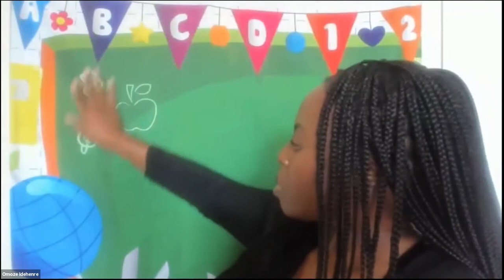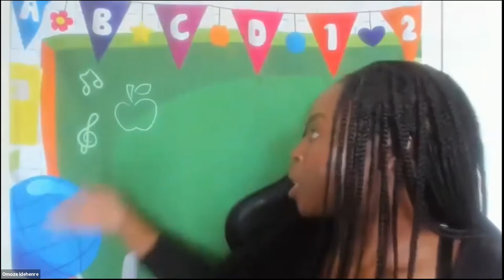Direct Address Chronicle: SPUNK Reunion!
Join members of the 2012 Spunk cast and creative team for the inaugural panel of Direct Address: Chronicle—an effort to reflect back with accountability and candor on the successes and challenges of Cal Shakes' anti-racism journey.

Cal Shakes was founded in 1974. It was 2012 before we staged a play by a Black playwright and about the Black experience.  Many will remember Spunk by George C. Wolfe, adapted from three tales by Zora Neale Hurston, directed by Patricia McGregor.

Perhaps recognizing the import of the moment, the all-Black cast of Spunk invited our (at the time) nearly all-white theater staff to join with them in a potluck celebration of Juneteenth, recognizing the day of June 19, 1865, when the last slaves in the US were read the Emancipation Proclamation informing them of their freedom—two and a half years after it was first read aloud.

We want to uplift the work of Lorraine Hansberry Theatre and African American Shakespeare Company

Featuring:
Aldo Billingslea (Actor)
Margo Hall (Actor)
Omozé Indehenre (Actor)
Michael Locher (Actor)
Paloma McGregor (Choreographer)
Patricia McGregor (Director)
Jon Moscone (Former Artistic Director)
Tyee Tilghman (Actor)

Moderated by Eric Ting (Current Artistic Director)